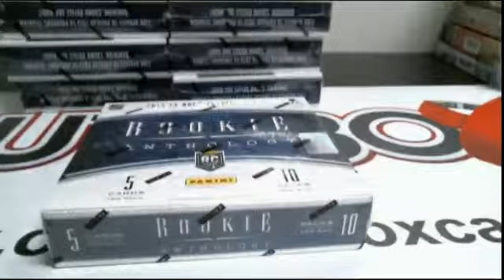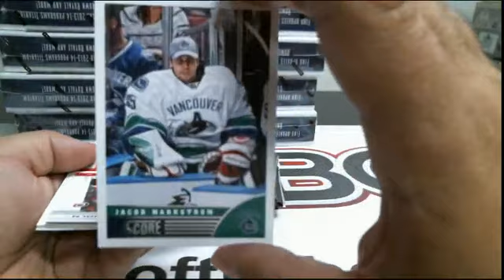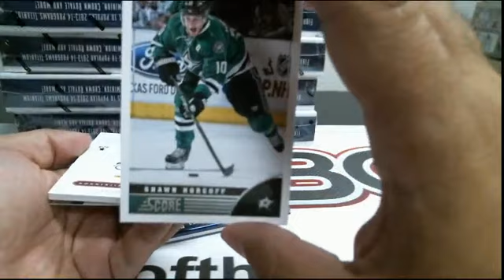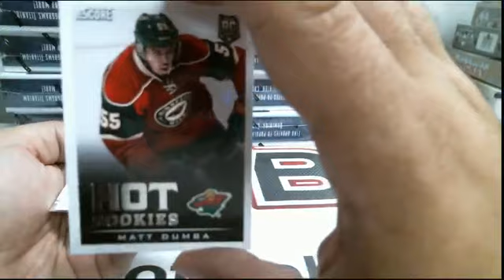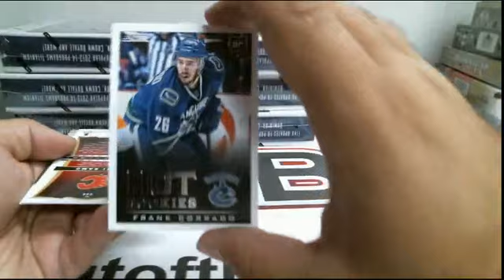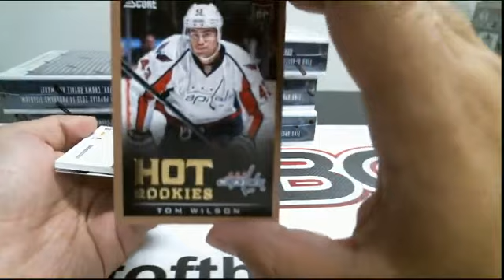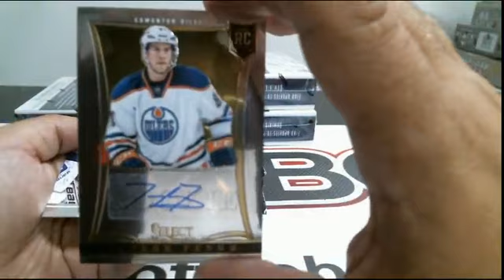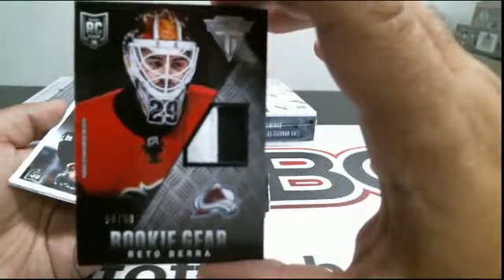Outoftheboxbreaks Break #564- 13/14 ROOKIE ANTHOLOGY CASE PART 1